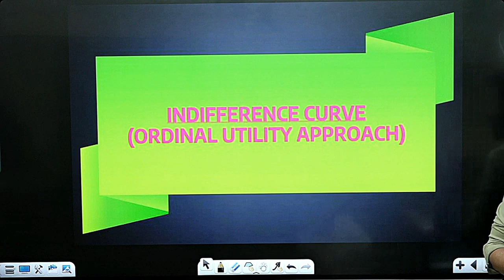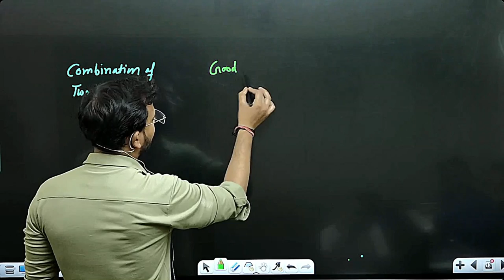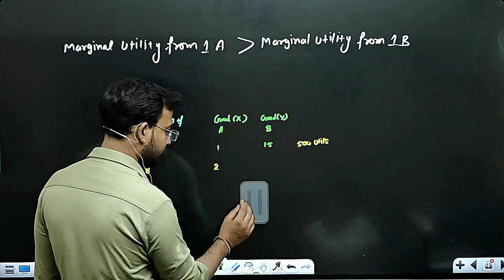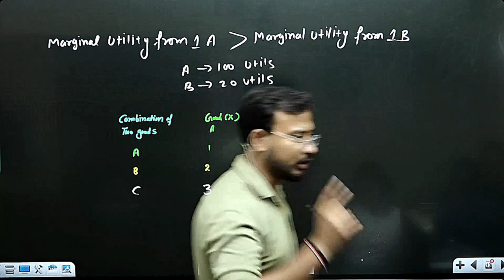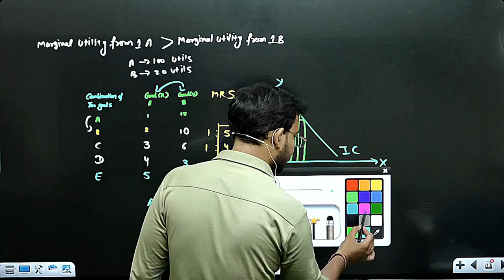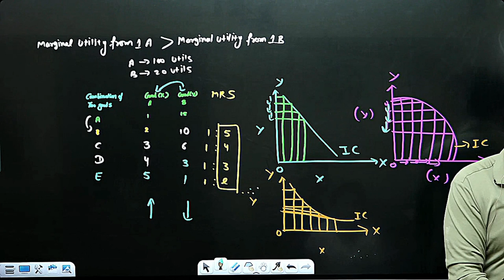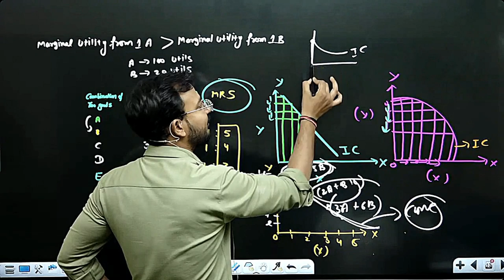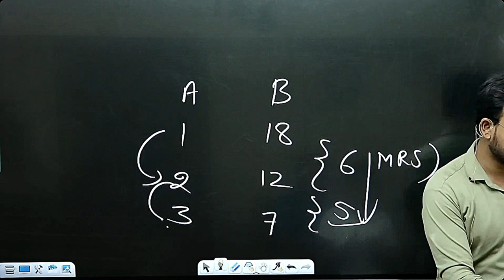concept and properties of indifference curve || part 1 || bcom class|| bba | program || by anand sir